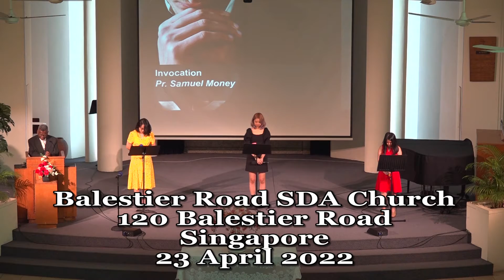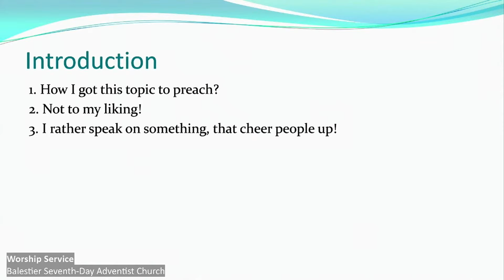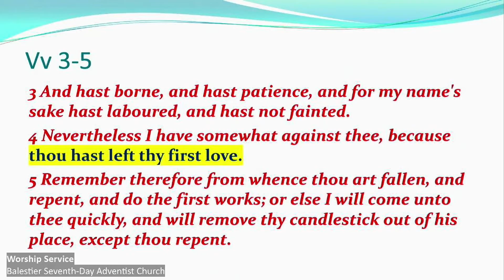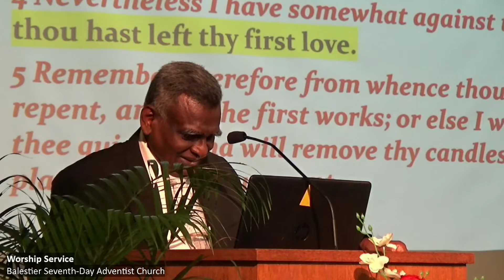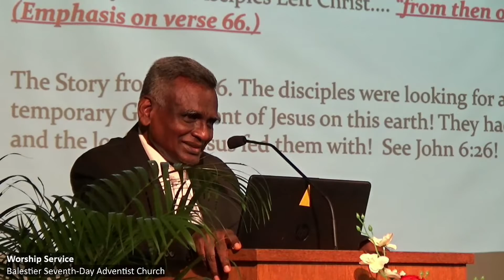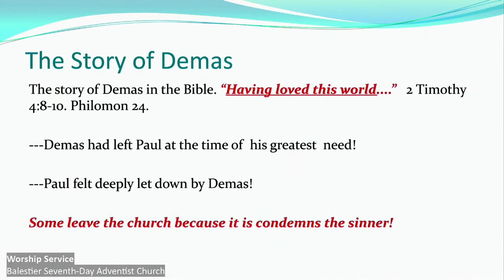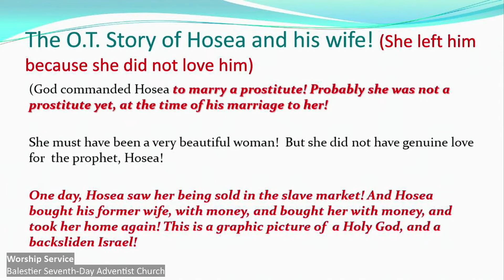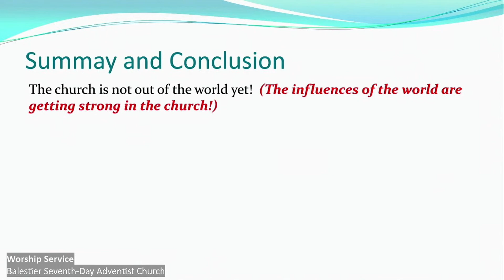BRSDA 20220423 23 April 2022 The Church At Ephesus By Pastor Money for Balestier SDA Church.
BRSDA 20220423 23 April 2022 The Church At Ephesus By Pastor Money.